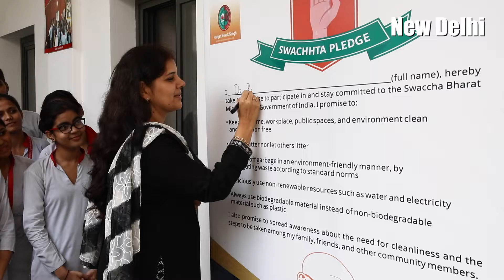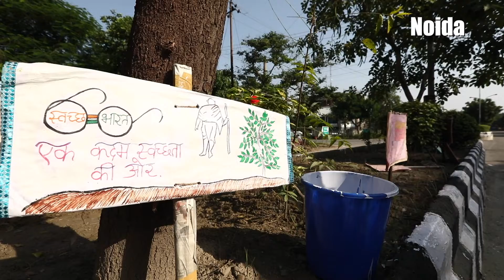Tech Mahindra Foundation's contribution towards SwachhBharat Abhiyan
Tech Mahindra Foundation is committed to a clean and green India. This is how we